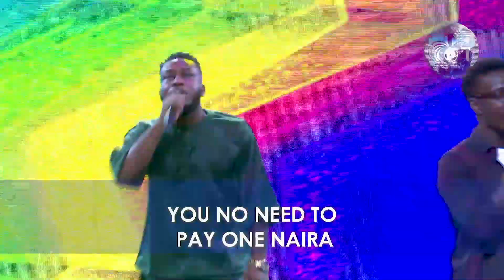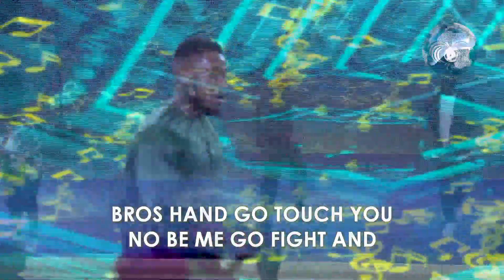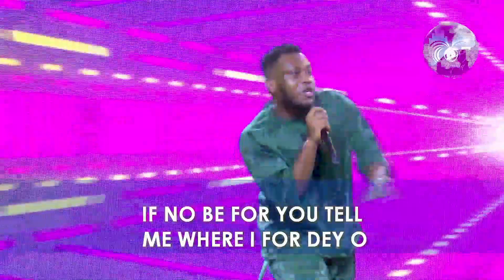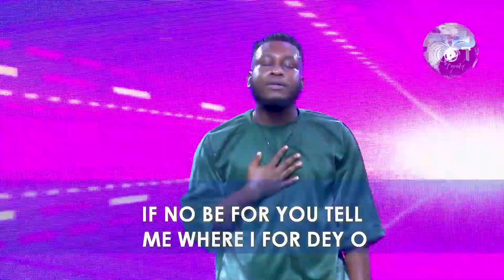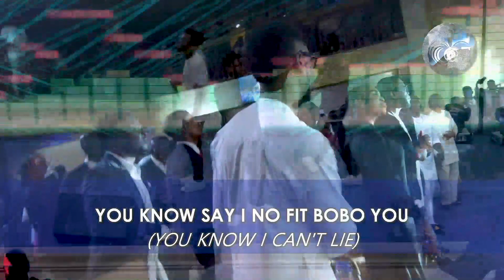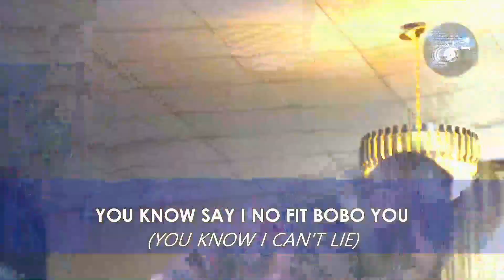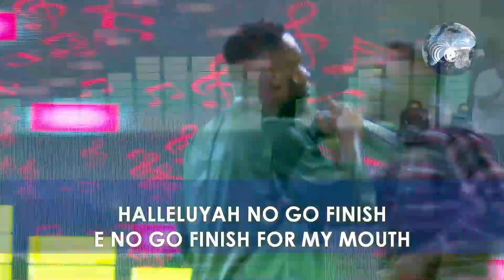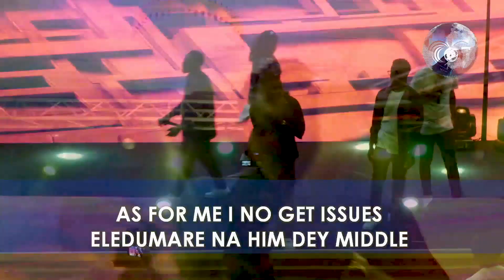Prinx Emmanuel performs live at COT | Balance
Prinx Emmanuel's powerful ministration at  Life Of Faith Gospel Assembly, COT, Nsugbe.

Welcome to Life Of Faith Gospel Assembly, City Of Transformation (COT) church.

Looking for a place to worship God in truth and in spirit, under an atmosphere of intense worship, praises and the undiluted word of God?
At the City Of Transformation, lives are constantly being transformed by the power of God's word.

Follow our services at COT and experience true transformation.

COT Lead Pastor:  Apostle Sam Obiorah

Church Addresses:
Nsugbe:  04 Presidential Drive, Opposite Nwafor Orizu College of Education (NOCEN), Abata Nsugbe, Anambra State, Nigeria
Awka: 13 Oby Okoli Avenue, Beside Freshpoint, Unizik Tempsite, Awka, Anambra State

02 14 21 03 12 prinx